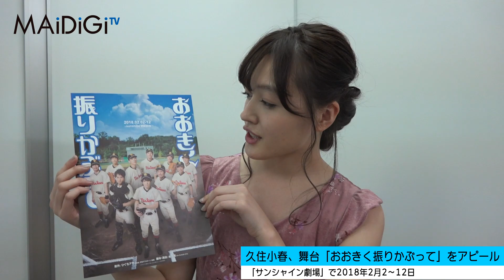久住小春、舞台「おおきく振りかぶって」をアピール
アイドルグループ「モーニング娘。」の元メンバー、久住小春さんが、2月に舞台「おおきく振りかぶって（おお振り）」の女監督・百枝まりあ（モモカン）役で出演する。「女囚セブン」や「ドクターX ～外科医・大門未知子～」にも出演するなどドラマの出演にも力を入れている久住さんが舞台への意気込みを語った

Koharu Kusumi promotes "Big Windup!"

Koharu Kusumi (former member of "Morning Musume") will play as a female coach, Maria Momoe (Momokan) - in "Big Windup!" in February.

 Kusumi- who has put a lot of efforts into her dramma acting career with various roles in "Joshuu seven", "Doctor X~ Surgeon. Michiko Daimon~"... shared her passion for the movie.